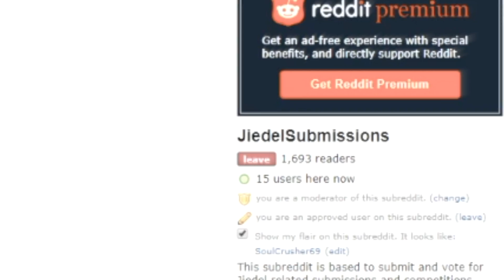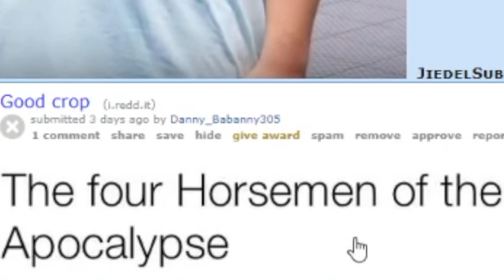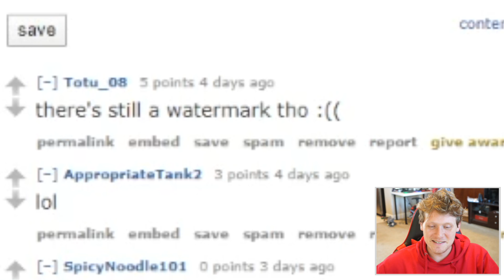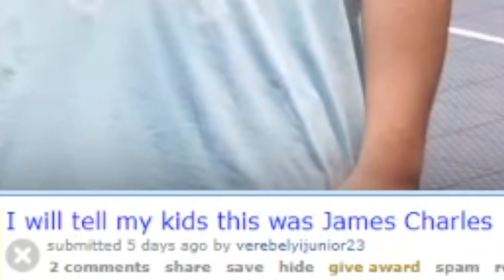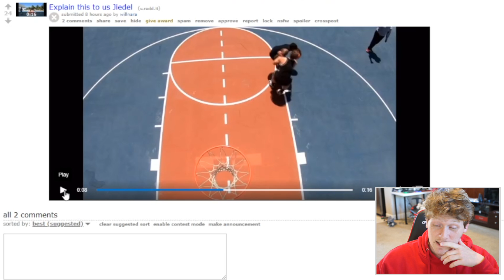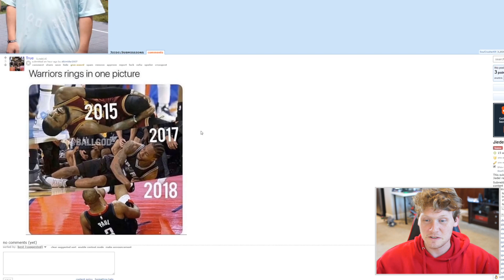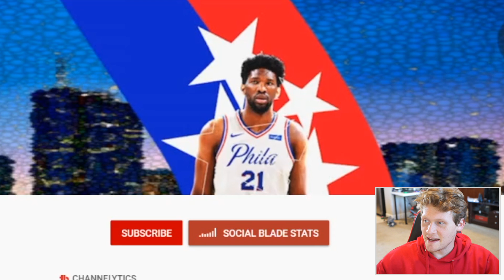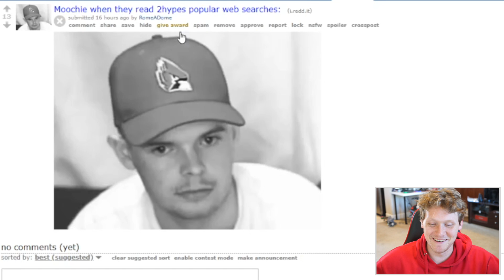STOP EXPOSING ME!!!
Today we react to the Jiedel Submissions Subreddit where...I sadly have another old ankle breaker exposed...